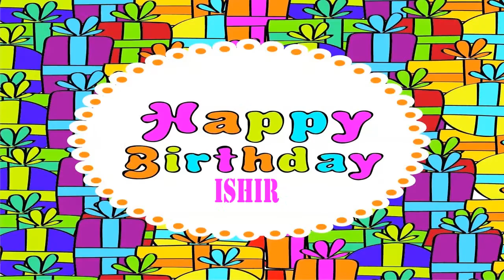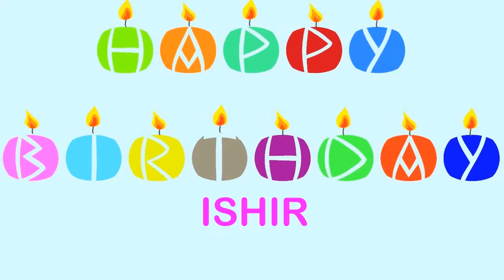Ishir Wishes & Mensajes - Happy Birthday